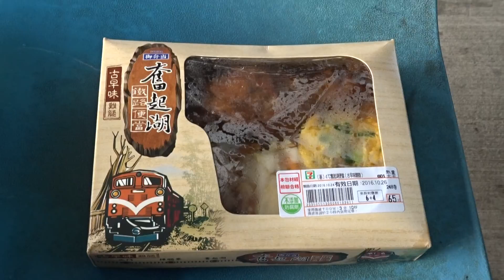アキーラさん利用②台湾・高雄市・高雄鉄道駅・駅弁！Luncg-box,Kaohsiung station in Kaohsiung city in Taiwan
【日本統治時代の痕跡】台湾第二の都市である高雄。写真の旧駅舎は、日本統治時代、昭和15年（1940年）に建てられたものです。
今は、新しい駅舎が出来ており、旧駅舎は、高雄鉄路地下化展示館となっています。

平成２８年(２０１６年）１０月に２週間の日程で台湾を周遊、
台北⇒台中⇒嘉義⇒台南⇒福瀬村⇒高雄⇒台東⇒花蓮⇒太魯閣⇒台北と１周しました。